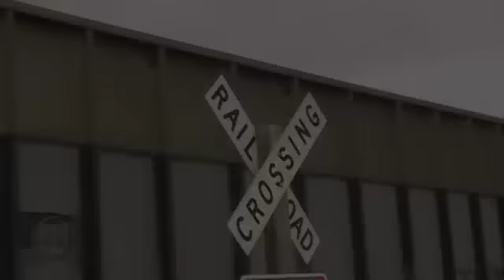Utah Railway Coal Train Under Stormy Skies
This is video was taken during my summer vacation trip to Colorado.

As I was traveling back towards Provo from Glenwood Springs, I ended up catching up with this Utah Railway Coal Train near Price, UT. This train had just entered the maintrack and was now making it's way north towards Soldier Summit. That time of year thunderstorms are relatively common in this area. There was sure a big storm moving through on that day. I drove in and out of pouring rain which was not fun on "Utah's deadliest road". Luckily I was able to safely capture all the shots I wanted to of this train.